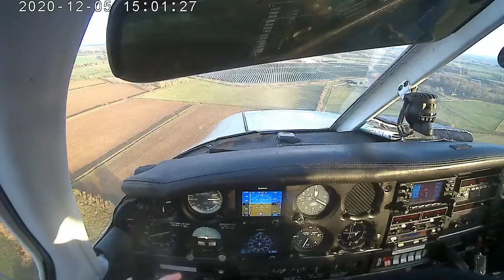⁽¹⁹⁾ Checkride landing before solo (📼 footage recording)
Landing now for getting the instructor to leave the plane for letting some solo practice. "The weather and wind are so great, that there's no any excuse for not precise speed and course handling", instructor says. I totally agree, so managed to make my own circuits very pleasant and controlled (well, to my skill level) by all flying parameters.